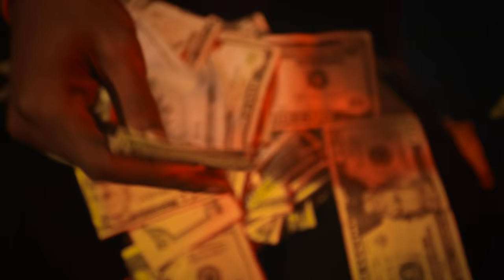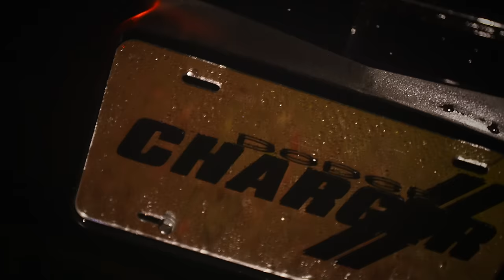Yung Gunna Everything OFFICIAL VIDEO